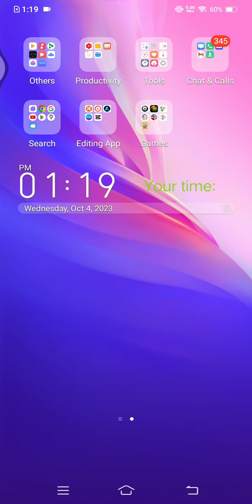BEATING GAMES IN ROBLOX | Lilly Gaming